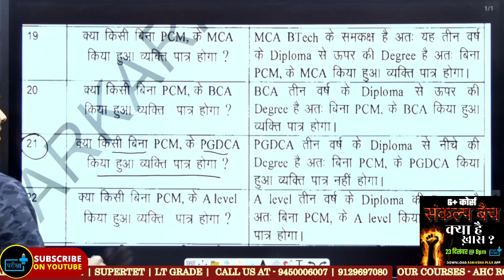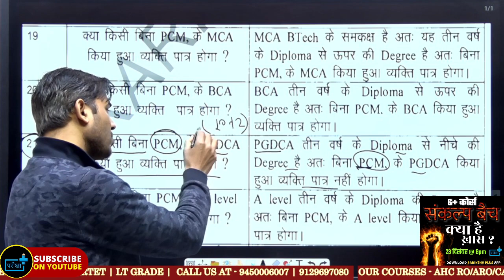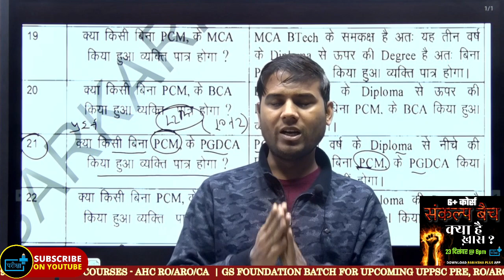UPASI | बिना PCM के PGDCA मान्य है या नहीं ??